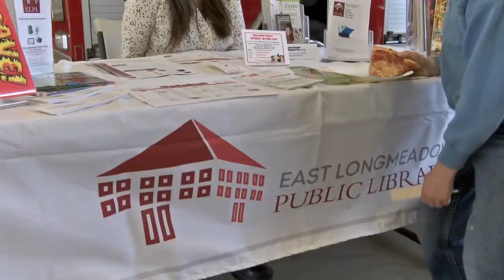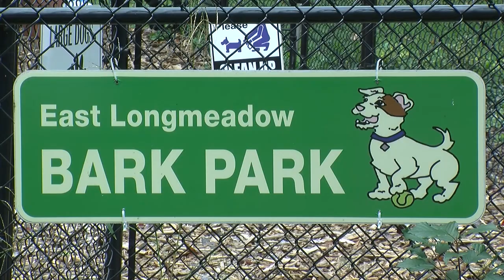ELCAT News Update, October 20, 2017